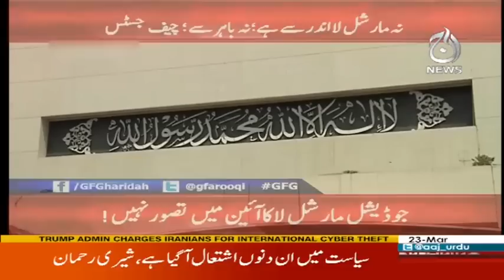G For Gharidah - 23 March 2018 | Aaj News